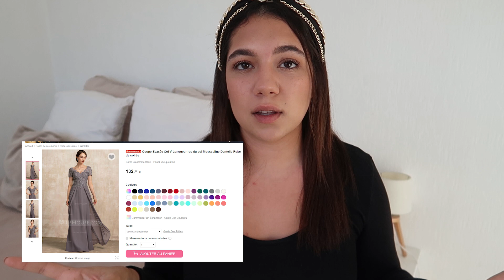JJs'HOUSE TRY-ON HAUL II Des robes de soirée +SIZE attente VS réalité II REVU